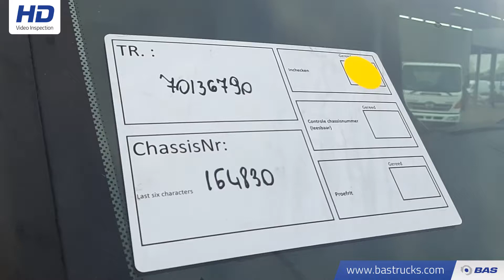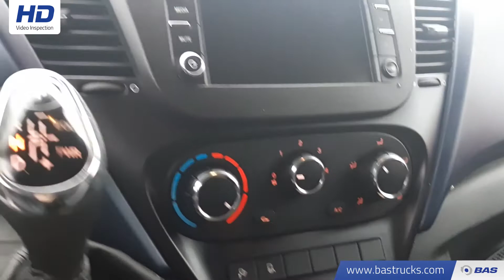70136790 Iveco Daily